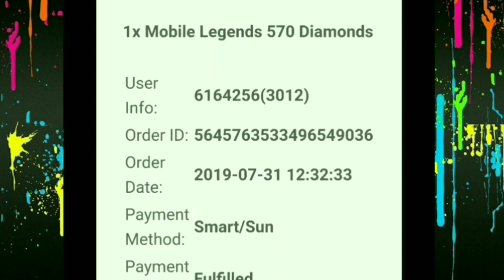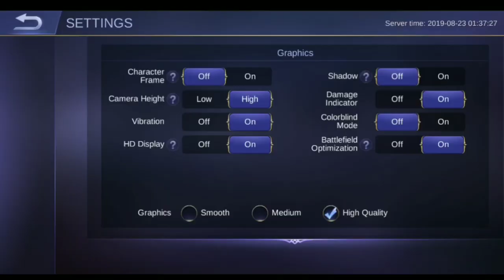LING NEW HERO SA MOBILE LEGENDS GRABE!!+ Skin giveaway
Bruno revamp,Lucky spin Odette,Odette Butterfly,Alice Nana Karina Eudora Gord Kagura Cyclops Aurora Vexana Harley Odette Zhask Pharsa Gusion Valir Change Selena Lunox Kimmy Harith Kadita Vale Guinevere Esmerald Balmond Alucard Bane Zilong Freya Chou Sun Alpha Ruby Hilda Lapu-Lapu Roger Argus Jawhead Martis Aldous Leomord Thamuz Minisitthar Badang Guinevere Miya Bruno Clint Layla Yi Sun Shin Moskov Roger Karrie Irithel Lesley Hanabi Claude Kimmy Granger Balmond Tigreal Akai Franco Minotaur Lolita Johnson Hilda Gatotkaca Grock Hylos Uranus Kaja Belerick Khurfa Esmeralda Nana Rafaela Estes Diggie Anggela